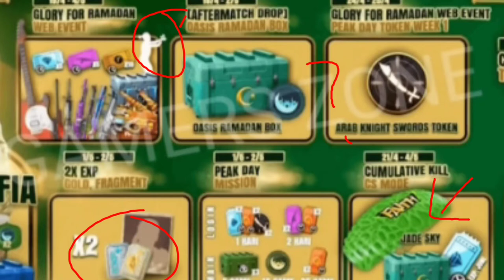FREE FIRE RAMZAN NEW EVENT//RAMZAN SPECIAL//FREE FIRE// EVENTS IN TAMIL//FREE //HUSSAIN FF GAMING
FREE FIRE RAMZAN EVENT//RAMADAN REWARDS//UPCOMING FREE EVENTTS//FREE FIRE//FREE LOGIN REWARD//RAMZAN SPECIAL//FREE MAGIC CUBE//FREE GUN SKIN//FREE DIAMONDS//FREE FIRE RAMZAN//HUSSAIN FF GAMING.

MY DEVICE:PC
EDITING:ROG3
SAY HI IN INSTAGRAM

ramzan event
ramadan upcoming event
free fire
free fire event in tamil